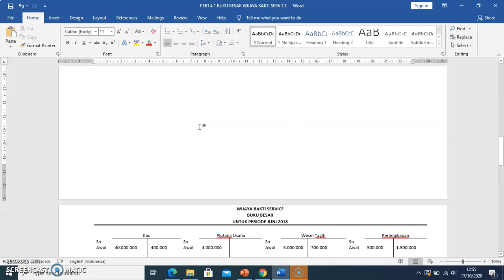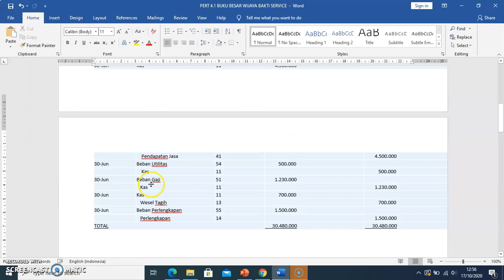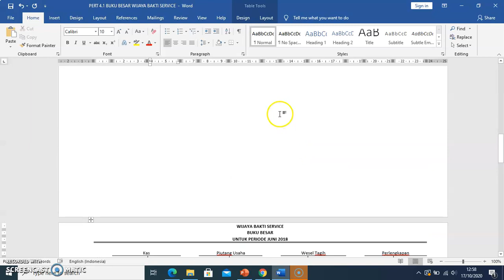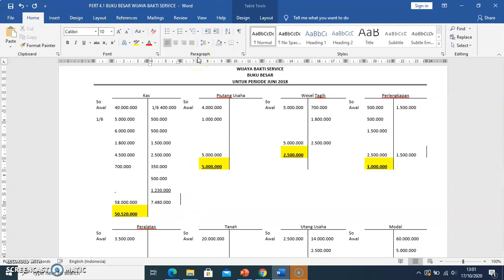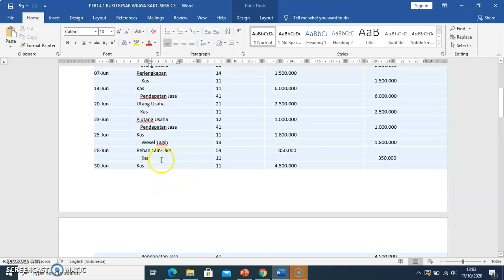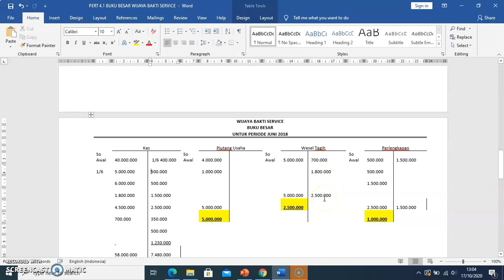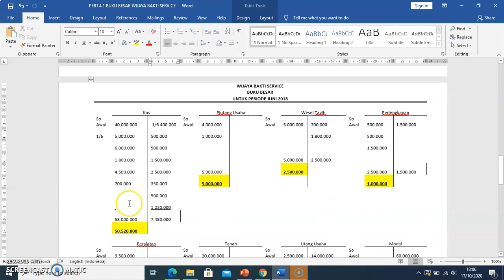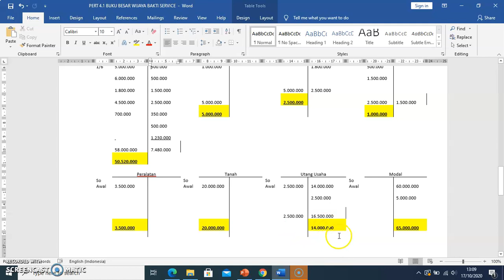Proses Posting ke Buku besar part 1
Setelah melakukan penjurnalan, kita bisa memulai tahapan posting ke buku besar dengan cara mengelompokan akun pada jurnal ke masing-masing kelompok akun.